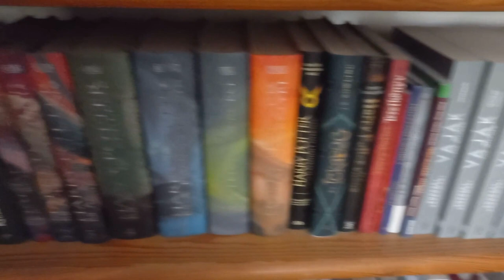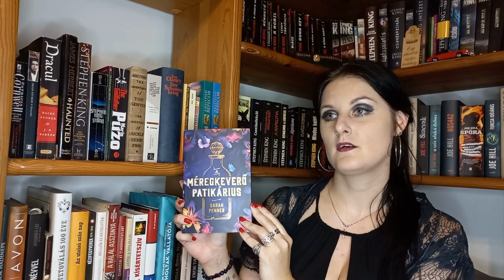Ez őrület! 500 könyvem van!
A mai napon megszereztem az 500. könyvemet; erről, és könyvespolcom többi darabjáról mesélek.